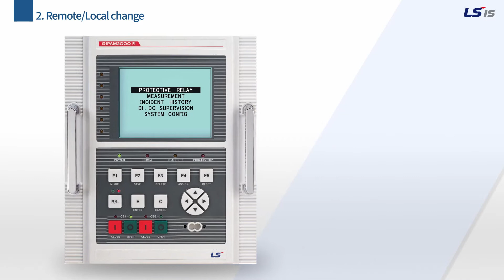[LS ELECTRIC] GIPAM-2000_(2) Remote/Local change (ENG)